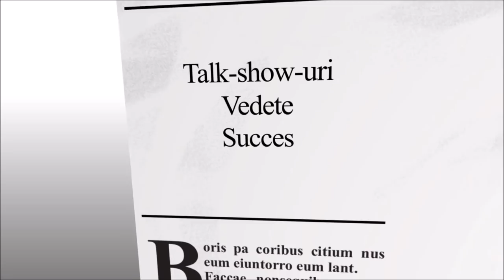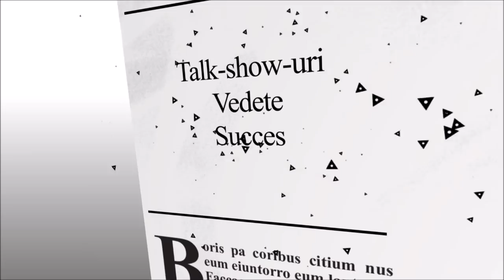GABI BALINT, o noua iubita ? De ce se intra asa greu in inima lui ? ~ by Cristi Brancu